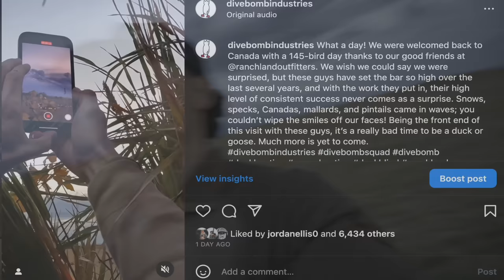145 BIRDS!! MORNING GEESE, AFTERNOON DUCKS - DREAM DAY OF HUNTING!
We were welcomed back to Ranchland Outfitters with nothing short of amazing! Starting our trip with a 145-bird day, we couldn't ask for a better kickoff to our week in the North country. With a majority of snows and Canadas in the morning, we still had room to get after the ducks in the afternoon. We made a pitstop back at the lodge for an incredible breakfast and headed back out for an afternoon filled with more snows and plenty of ducks!